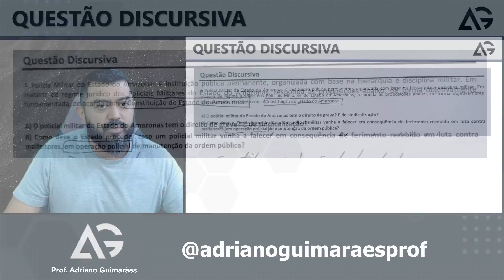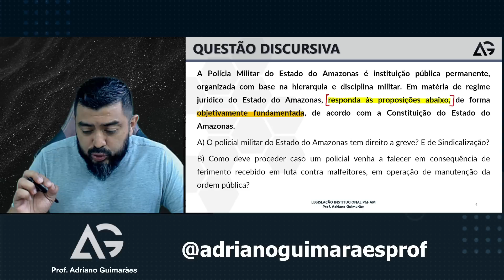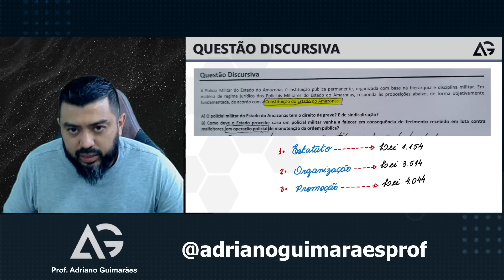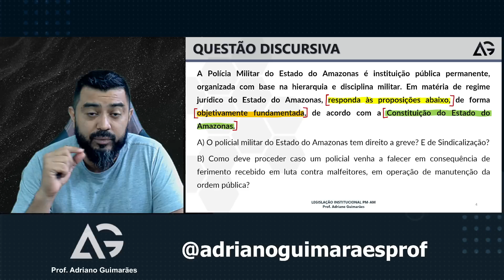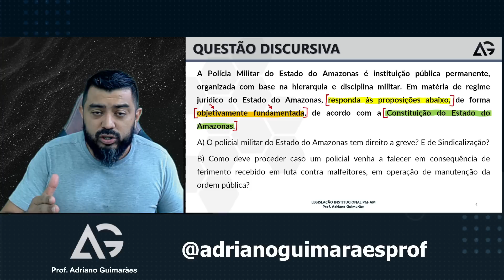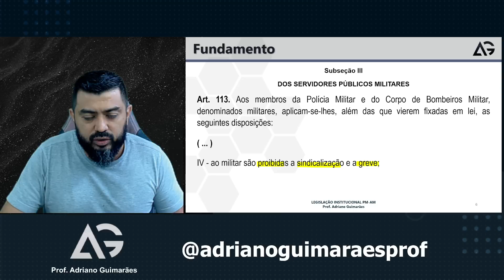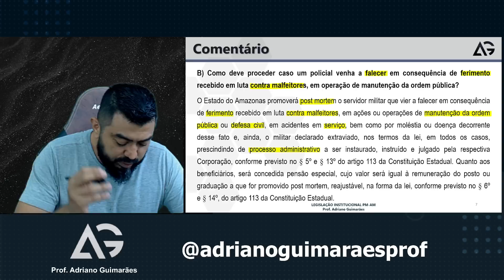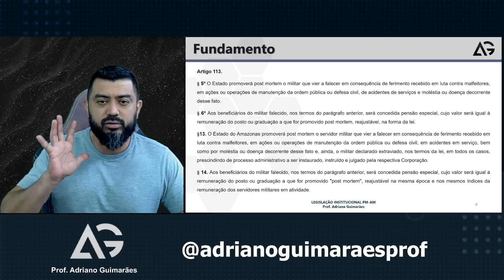CORREÇÃO DA PROVA DISCURSIVA DA FGV PARA SOLDADO DA PMAM COM O PROF. ADRIANO GUIMARÃES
Correção da Prova para Soldado da PM/AM da Banca FGV em 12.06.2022.

Se você busca estudar para concurso públicos com Mapas Mentais, seja bem vindo ao canal que mais usa o Mapa Mental.

Deixe seu comentário e sugestões para novos vídeos de discursiva da FGV para PM-AM.

Leis atualizadas:
Lei 1.154/1975 (Estatuto do Policial do Amazonas)
Lei 3.514/2010 (Organização da PMAM)